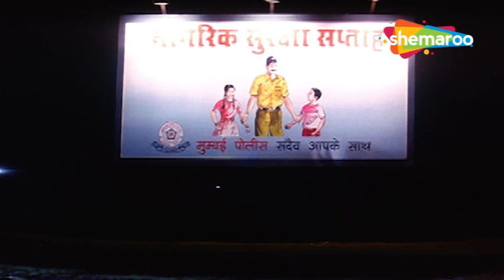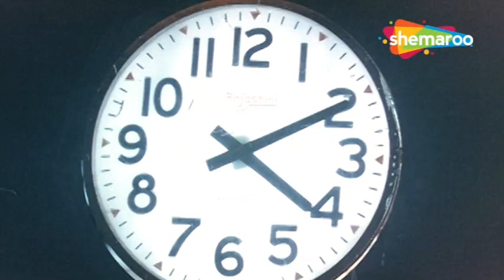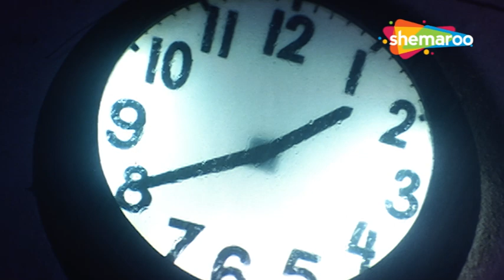एक चालीस की लास्ट लोकल छूटना पद गया अभय देओल को भारी - EK CHALIS KI LAST LOCAL FULL MOVIE PART 2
Movie - Ek Chalis Ki Last Local
StarCast - Abhay Deol, Neha Dhupia, Ashwin Mushran, Nawazuddin Siddiqui
Director - Sanjay Khanduri
Producer - Rajiv Shah, Guru Kher

फिल्म- एक चालीस की लास्ट लोकल
स्टारकास्ट - अभय देओल, नेहा धूपिया, अश्विन मुशरान, नवाजुद्दीन सिद्दीकी
निर्देशक - संजय खंडूरी
निर्माता - राजीव शाह, गुरु खेर

Nilesh, a young man, misses the last local train at 1:40 am and bumps into a beautiful damsel in distress. This encounter leads to some bizarre and uncanny events that turn their lives upside down.

Bollywood Comedy
Follow us on: